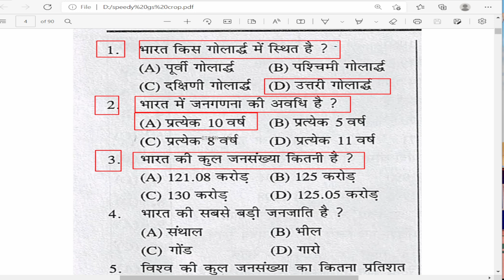भारत की कुल जनसंख्या कितनी है ? | bhaarat kee kul janasankhya kitanee hai ?